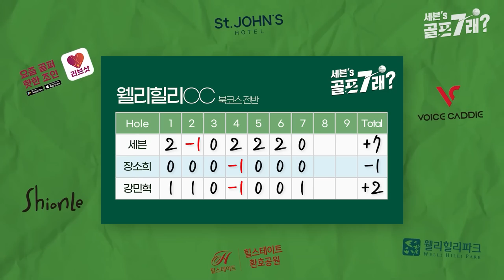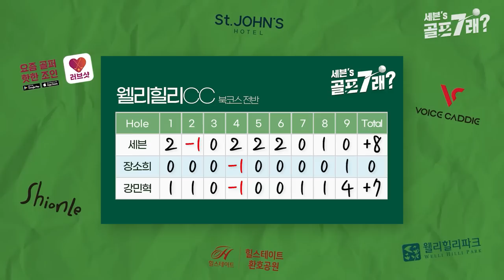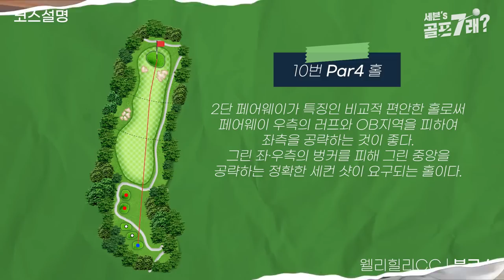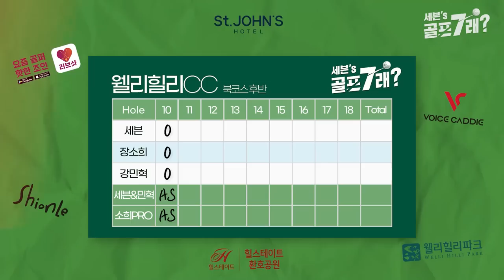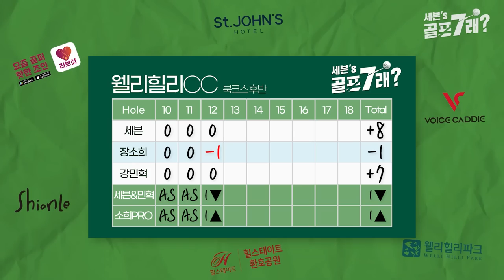가슴이 뻥! 깔끔한 사이다 라운딩 한판 콜? 프레시한 그들의 깔끔한 힐링 골프! 세븐의 골프칠래 [웰리힐리CC PART2]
매번 똑같은 갑갑한 골프영상에 질리셨나요? 유튜브는 기분좋아지기 위해 보는것!
고구마 제로! 세븐이 초대하는 유쾌한 힐링라운딩의 세계로 어여 오세요~
골프에 진심인 숨은 고수 CNBLUE 강민혁, 시원한 드라이브를 자랑하는 당찬 01년생 장소희 프로와 함께 빼어난 경광을 자랑하는 웰리힐리CC 에서 2023년 첫라운딩 즐겁게 치고 왔어요~
시원 시원한 그들의 장타대결도 놓치지마세요~

*구독자 댓글 이벤트 안내
세븐, 강민혁, 장소희 세명의 최종 스코어를 댓글로 예상해 주세요^^
세명중 한명이라도 정확히 맞추신분들 중 선착순 20분께 션리 유브이컷 썬패치 2종세트를 보내드립니다^^  이벤트는 당첨자가 나올때까지 1부, 2부, 3부 이어집니다~

00:00 하이라이트
00:30 7홀
07:38 8홀
12:08 9홀
17:05 10홀
20:34 11홀
25:00 12홀
28:17 예고편
28:37 댓글이벤트